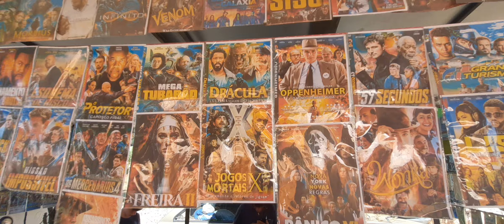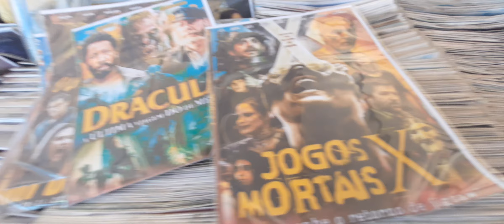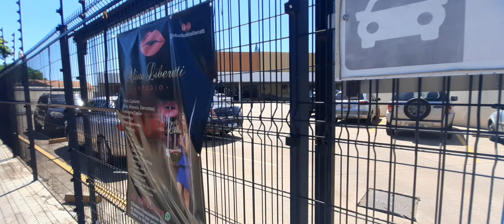FEIRA LIVRE ROLÂNDIA PARANÁ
FEIRA LIVRE  ROLÂNDIA  PARANÁ BY CANAL FARINA